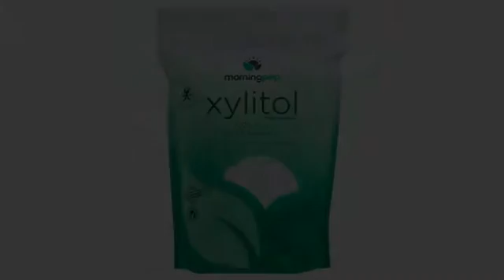Energy Kickstarts/Ketone Diet Amazon Best Sellers Review - MUST WATCH!! Morning Pep Pure Birch Xy..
The Original Birch Xylitol, Made In Usa Perfect For Coffee, Tea, Cereal, And Baking Looks And Tastes Like Sugar With No Aftertaste; And "40% Fewer Calories Than Sugar Kosher And Free Of Gmo, Corn, Wheat, Gluten, Soy & Dairy Safe For Diabetics, Low Calorie, Low Carb, Low Glycemic Index